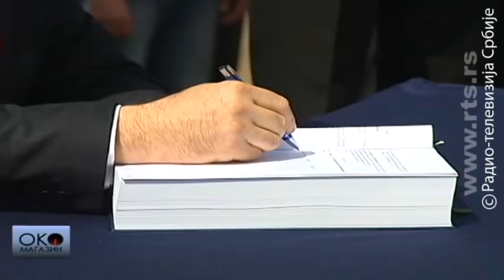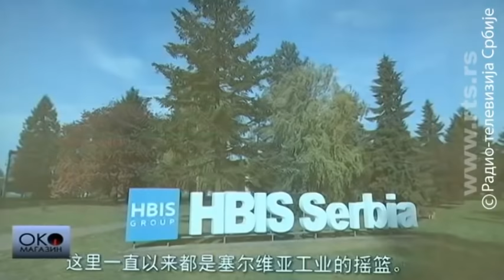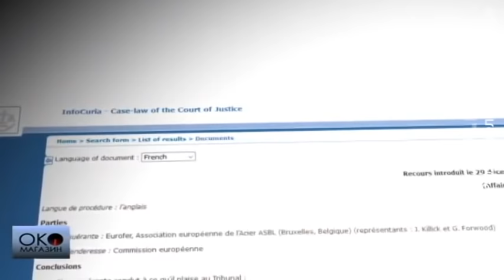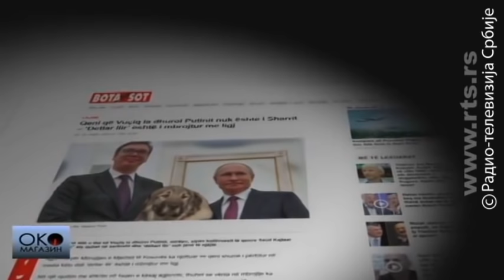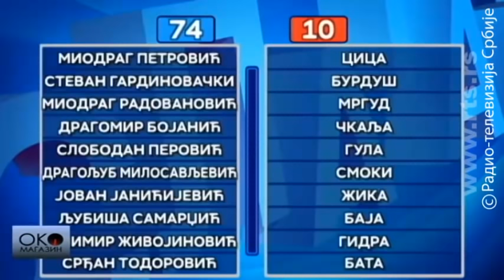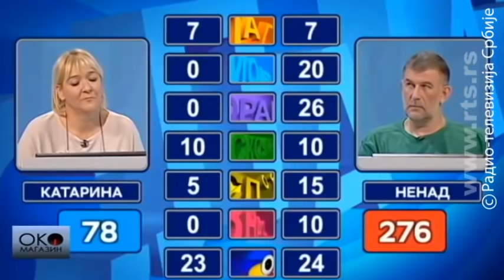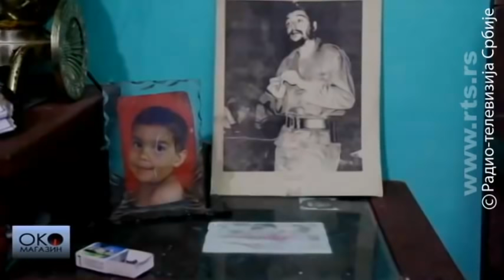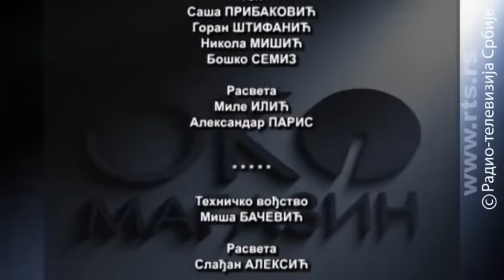Oko magazin: Evropska rampa za čelik iz Srbije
Hoće li u obračunu Evrope i Amerike sa jeftinim kineskim čelikom stradati Železara u Smederevu?

Danas u podne Ju Jong, predsednik kineskog HBIS-a sastao sa premijerkom Srbije Anom Brnabić. Između ostalog tema sastanka bile su i kvote za srpski čelik. Naime, prošle nedelje Brisel je uveo ograničenja na uvoz iz čelika iz kako ih oni nazivaju trećih zemalja i tu je direktno pogođena Srbija. Hoće li u obračunu Evrope i Amerike sa jeftinim kineskim čelikom stradati Železara u Smederevu?

Jedna od osam fotografija koja se našla na zvaničnom tviter nalogu ruskog predsednika posle posete Srbiji bila je i Putinova fotografija sa Pašom. Reč je o mladunčetu šarplanica koje je predsednik Srbije poklonio predsedniku Rusije. Kako je Aleksandar Vučić izabrao Pašu, kakve pse voli Vladimir Putin i kakve je sve do sada dobijao na poklon.

Svetsko prvenstvo u rukometu ulazi u završnicu, nažalost bez Srbije koja je trenutno tek 18. na svetu. Pre 18 godina, na primer bili smo treći na svetu a za našu reprezentaciju branio je tada Nenad Puljezević. Popularni Puljez iskoristio je rastegljiva pravila EHF-a pa je posle čak branio i za Mađarsku. U vreme kada više nema mnogo pobeda u rukometu Puljezević se okrenuo kvizovima: Poteri i Slagalici. Kako je nekadašnji odlični golman postao odličan kvizoman?

Na upravo završenom Kustendorfu, nagradu za životno delo - odnosno "nagradu za buduće filmove" kako je na festivalu zovu - dobio je Slavko Štimac. Bile su tu i holivudske zvezde, ali na festivalu je primat ipak imao film. Ko su ljudi koji dolaze na Kustendorf, odakle su i zašto su tu, ali i šta se još na Mećavniku osim filma može videti?